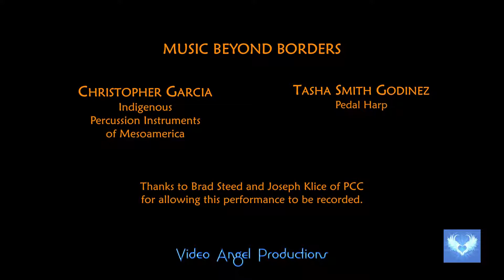MUSIC BEYOND BORDERS - EL VIENTRE DE LA TIERRA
MUSIC BEYOND BORDERS
with
Christopher Garcia and Tasha Smith Godinez

CHRISTOPHER GARCIA                                       TASHA SMITH GODINEZ
breath and percussion instruments                   pedal harp,
of  indigenous Mexico Mesoamerica                lever harp, violin
North and South India, ringing metals               extended techniques

performing compositions by
Chick Corea, Christopher Garcia*, Egberto Gismonti, Jose Gurria*,
Andres Martin*, John McLaughlin, and traditional music of India and Mexico

* compositions created for the duo

The groundbreaking music duo, Christopher Garcia and Tasha Smith Godinez continue to create and cultivate a unique body of work, with a new standard of artistry,  virtuosity, and expression, with instruments from two very different worlds, pedal harp, lever harp, and violin sharing the stage with the breath and percussion instruments of indigenous Mexico/Mesoamerica,  and India, and ringing metals
Their premiere January 2016, at the Alcázar del Castillo de Chapultepec in Mexico City
The repertoire is comprised of original compositions for the duo by some of their favorite living composers utilizing vernaculars from several different musical cultures they have learned,  performed and cultivated since 1979 along with re-workings of traditional music of Mexico  and India in combination with the dazzling, restlessly unabashed virtuosity of Godinez.
With performances in 28 countries on 5 continents combined,  the duo continues to grow, and astound by leaps and bounds.
LATINOLA.COM

"When I met Christopher García a couple of years ago, as he rehearsed and played one of his pieces for ancestral Mexican percussion instruments ….I rediscovered something I had somehow lost track of throughout the years: a musician rooted in the rituals of magical performance.
Beyond the external aspects of power, virtuosity or any other relative term of comparison,  there was something unique coming across, akin to a religious experience, through his beats and rhythms.
I think Chris is definitely on the path of connecting the objects he strikes or shakes with the deeper currents of the soul.
That's what I felt when he played; he's not only resuscitating old instruments, he's on a different search."
COMPOSER PAUL DESENNE

MEXICO CITY, MX
"The interaction between the members of the Garcia Godinez Duo, comprised by harpist Tasha Smith-Godinez and renaissance man and multi-percussionist Chris Garcia, is full of flare, poise and bravura;
it defies the listener at every moment as the duo provides dynamic and bold concoctions, instead of the expected polite and amicable conversations.
As an ensemble, this duo offers infinite possibilities as its members are exuberant and facile even in the most treacherous of passages.
I cannot wait to compose music for them"
JOSE GURRIA - GURISONIC ORCHESTRA composer

SAN DIEGO CA USA
"The performance of the duo was captivating in its sonic variety,the combination is so unique.
The audience was both amazed and delighted with the variety of sounds that they heard. Bravo to the virtuosity ofTasha Smith Godinez and the sensitive percussion playing of maestro Christopher Garcia. ​
It was a great evening.
Come back soon. Keep on keeping on."
BERTRAM TURETZKY
Maestro of the contra bass

BONN, GERMANY
"While he has devoted much of his life to learning indigenous music Garcia also revels in playing the new and unexpected…..Garcia's musical vocabulary not only spans centuries and cultures it's also spontaneous."
DEUTSCHE WELLE
GERMANYS INTERNATIONAL BROADCASTER

"Garcia's compositions reflect a lifelong pursuit to put himself in the most creative musical situations possible with percussion and breath instruments he has learned along with performance practices, musical vernaculars, sounds and music which he has been immersed in since 1979 to the present.  Gleaned thru rehearsals, performances, compositions and research, and sitting across from learning and/or playing alongside great musicians from various musical cultures
His music resonates organically, and never seems contrived or slapped together as he draws from the rich color of sounds at his disposal, and where and how he chooses to place the silences within and around his compositions and performances.  His music has a rhythmic complexity that propels and co exists with memorable melodies that tie the pieces together - combining and extending traditions his is a unique voice in the tradition of   composer/performer/improviser with instruments not generally associated with the instruments of the western "classical world". "
LATINO LA